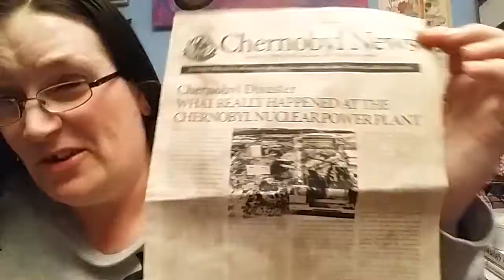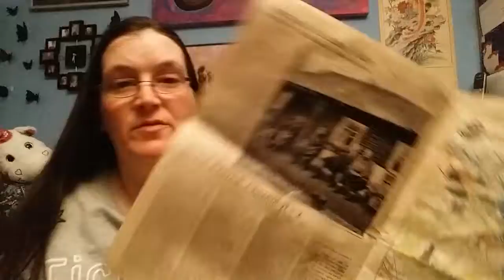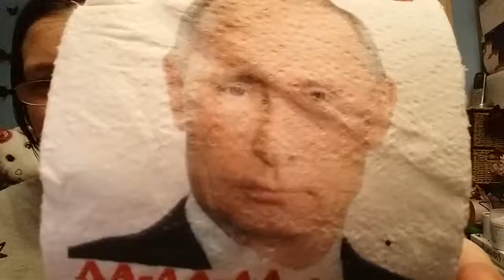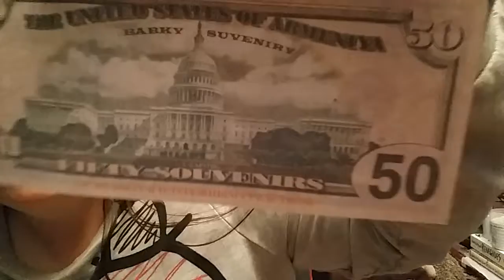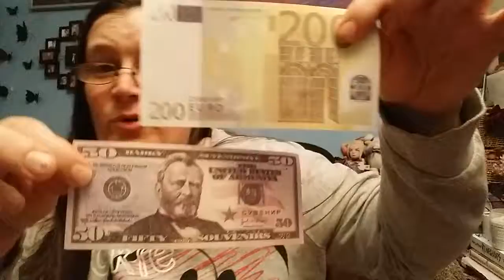365 Days: My inspired life - Day_181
What is your best memory of something that happened at school?